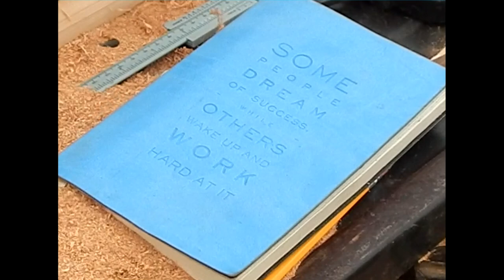Native American Flute Music With Rain - Key of Low A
Many of you already know Blue Bear Flutes for the educational videos on how to make and play Native American Flutes. We've decided to captivate you further with our music as well! More often we will be posting music videos to display some of the flutes we have shown you how to create in our tutorials.

If there is something you would like to see, et us know in the comments. If we don't have a video for it yet, then your suggestion may very well be one of the next videos we make!